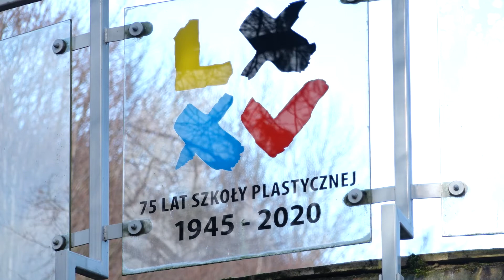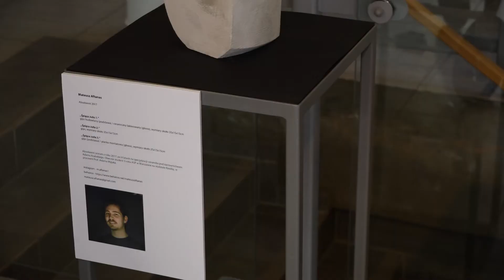My się znamy – wernisaż absolwentów gdyńskiego Plastyka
Z okazji 75-lecia Zespołu Szkół Plastycznych w Gdyni, w mieszczącej się przy szkole Galerii Debiut, zorganizowana została pierwsza z cyklu wystawa prac absolwentów gdyńskiego Plastyka z lat 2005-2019.